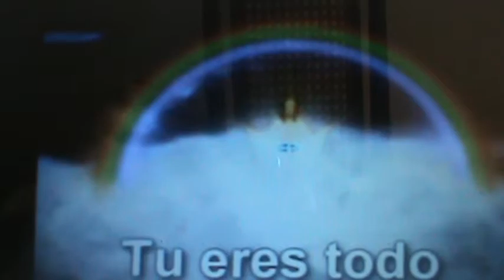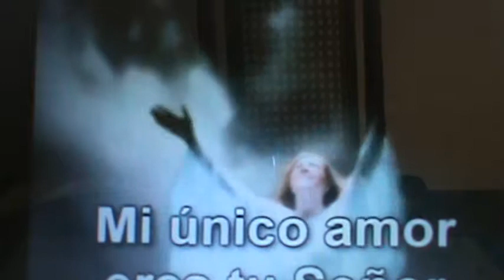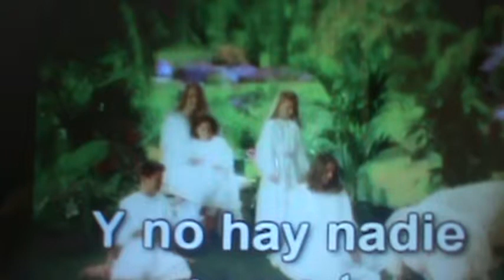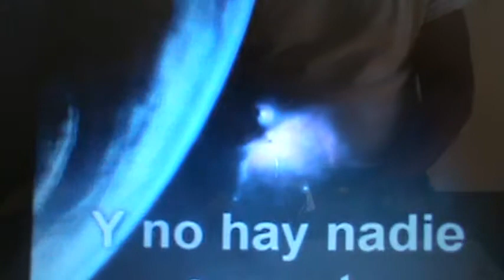[5]DESENMASCARANDO AL ENEMIGO [PASTOR BYRON RIVERA